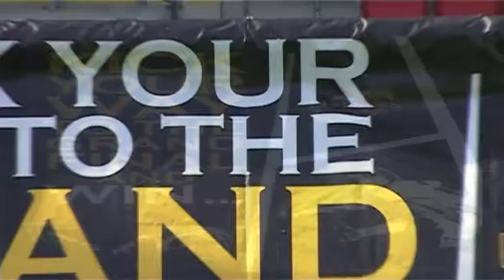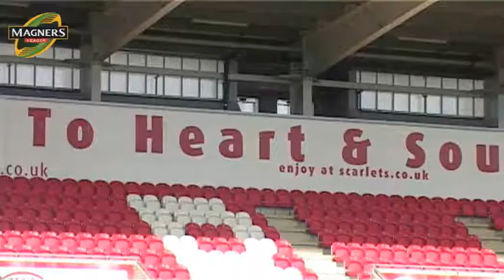magners kicking comp